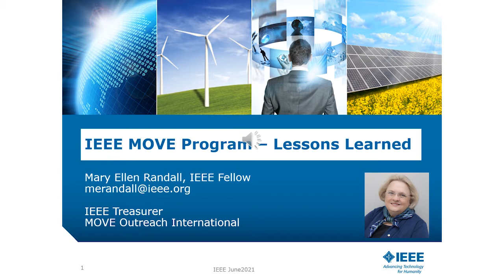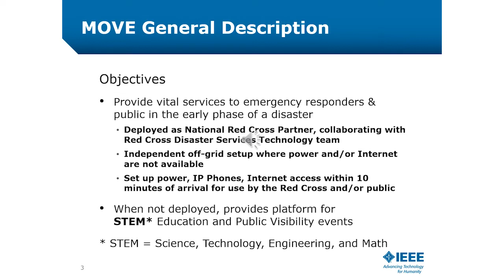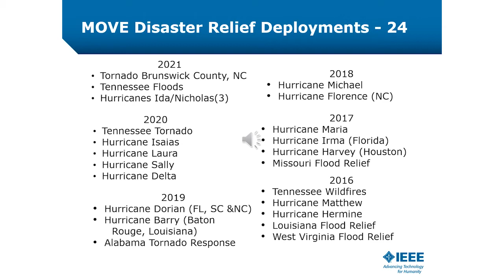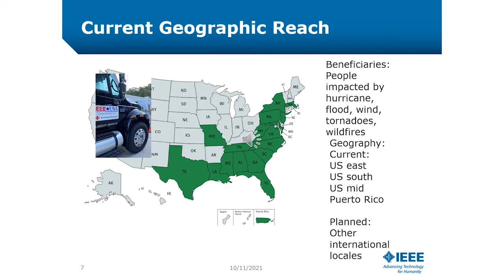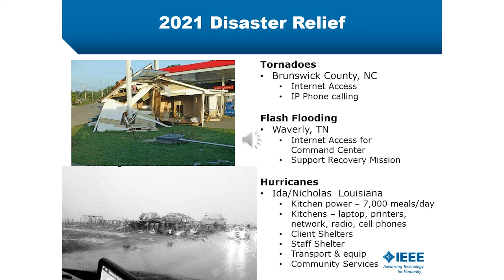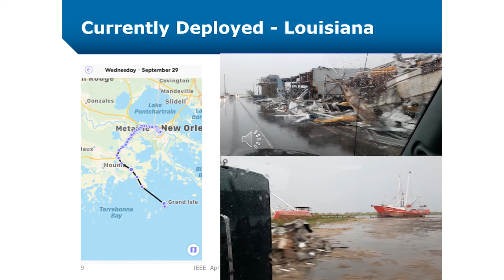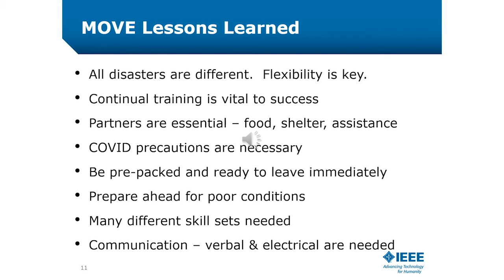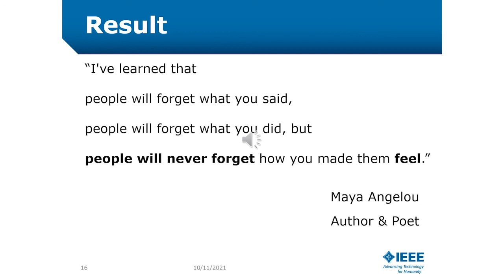GHTC 2021 Plenary: IEEE MOVE Disaster Relief Program | Grayson Randall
GHTC 2021 Plenary Talk
As climate change continues to have an impact throughout the world, the IEEE MOVE program continues to respond to supply power and communications at disaster events. The IEEE-USA MOVE program celebrates its 5th anniversary. MOVE continues to grow with great support from the members and the donation of a second satellite response vehicle. IEEE MOVE has also started an expansion into the international space with programs in India and the Caribbean. This talk will discuss why the program continues to grow worldwide.